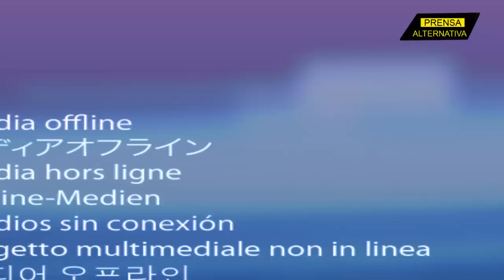Frontera marítima se sacude!! El Caribe responde!!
La potencia del norte no tiene ningún tipo de escrúpulos a la hora de invadir aguas cubanas y peor que eso, protagonizar enfrentamientos en la frontera marítima con lanchas rápidas que devuelven a cubanos. Una nueva y peligrosa manera de atacar la soberanía de la mayor de las Antillas.

Jefe de Prensa: Enzo Anchante